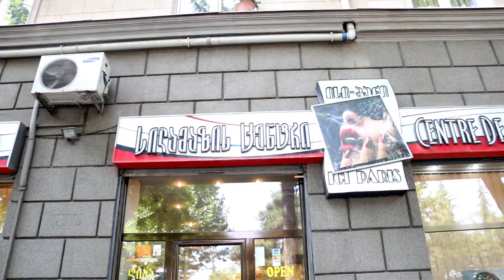dato&nini "ქორწილი" (wedding clip)